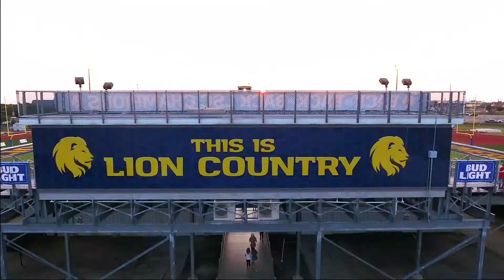TAMUC "Pride" Marching Band 2018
Performance at the 2018 Bands of America San Antonio Super Regional